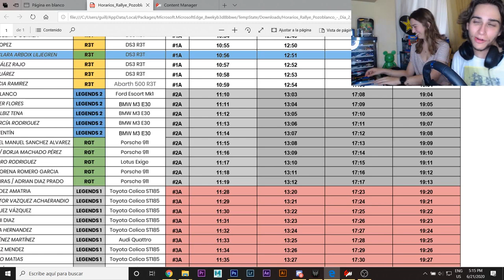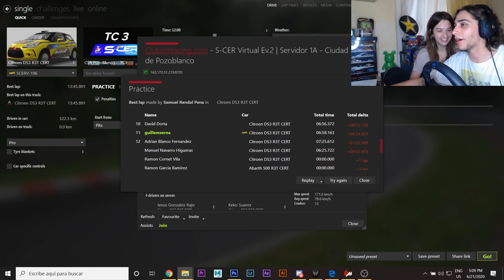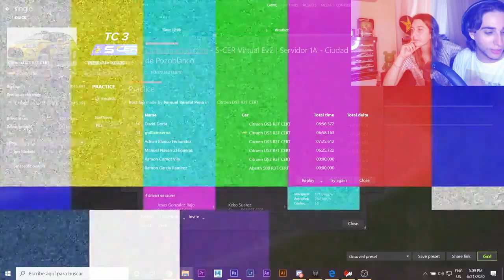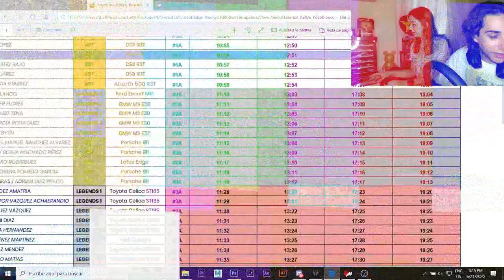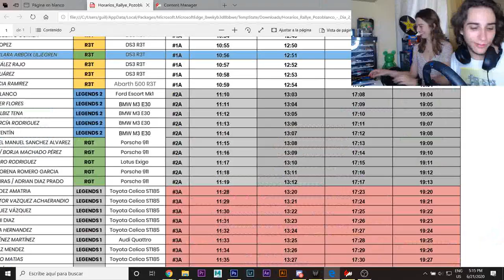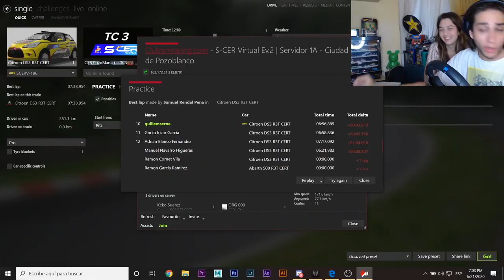¡¡Clara es la mejor copiloto!! SCER virtual Pozoblanco | TC5 y TC6 | con COPILOTO REAL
💥TC5 y TC6 del rally virtual del SCER de Pozoblanco con copiloto real: Guillem Serna - Clara Arboix

🎥SEMIFINAL del rallycross🏁 FULL RACE: Semi Final 2 | World Rallycross of Hockenheim 2016

El SCER virtual es el el rally del campeonato de España de rallys de tierra y asfalto virtual. Participamos en la categoría R3T con el Citröen DS3 R3T, la misma categoría que Saxo Gaming.

Los días de carrera son los mejores, sobretodo un Domingo con 4 tramos acompañado de mi novia, mi copiloto en los rallys reales y en este caso en el SCER virtual. 4 tramos cronometrados en asseto corsa, 2 por la mañana y 2 por la tarde.

Los últimos tramos del SCER virtual en Pozoblanco era un poco más complicados que el restos, aún así para nosotros fué bastante mejor, ya que se parecía mucho a tramos reales que hemos corrido con el Suzuki Swift. El TC5 y TC6 del SCER virtual con mi copiloto Clara nos fueron mejor que los anteriores, no haciendo errores y consiguiendo llegar con un tiempo bastante bueno al final.

En el TC5 del SCER virtual de Pozoblanco conseguimos no hacer ningún error pese a los baches que había. No era nada fácil conducir el citroen DS3 R3t en los tramos del rally de pozoblanco. Nos fué perfecto, ya que no tubimos ninguna salida de pista ni ninún accidente! Ironbin se hizo la scratch del tramo, nosotros conseguimos la posición 19 con un tiempo de 06:58.705 bastante lejos de Saxo Gaming que estaba en la 14 posición con un tiempo de 06:46.980.

El TC6 de pozoblanco ya era el último tramo, un tramo espectacular, en el que pasabamos por un pueblecito. Finalmente conseguimos un tiempo de 06:57.412 y la posición 18 del TC6. Consiguiendo realizar el rally en 00:43:24.351 y la posición final 21. No es nuestro mejor resultado, pero siempre hay una primera vez en asseto corsa.

Hay que ir poco a poco acostumbrandose a este simulador, y sobretodo al coche. Este MOD de Asseto Corsa del SCER es de los mejores y de los más realistas que puedes encontrar. Una experiencia de rally espectacular.

Si quieres ver todos los directos del Rally de Pozoblanco, podrás verlos durante el fín de semana en directo.

Este simulador de rally real en asseto corsa es brutal, las sensaciones son muy reales y más cuando tienes a tu copiloto a tu lado. Gracias a los chicos de VS90 Simracing TV y de la federación española de automovilismo. El premio es conducir un N5 de RMC.

Los mejores MODS de asseto corsa  en PC! Analizo mi rally de POZOBLANCO en el SCER Virtual.